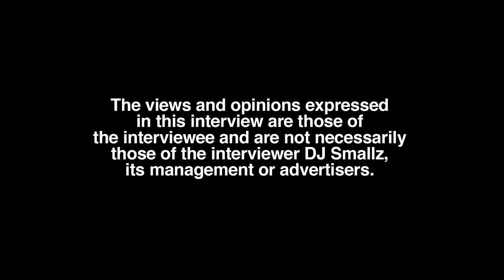How To Make Your Song Go Viral by Hxllywood, Why He Signed To Run-It-Up Records, Glizzy G (part 2)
Chicago, IL born/raised recording artist, Hxllywood, sits down with DJ Smallz and reflects on his music career, opening up about his past.